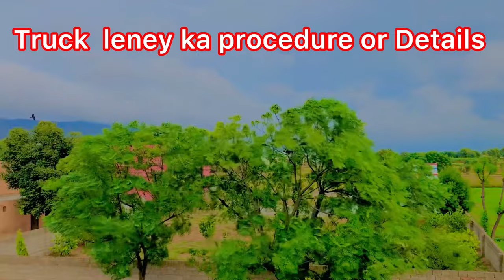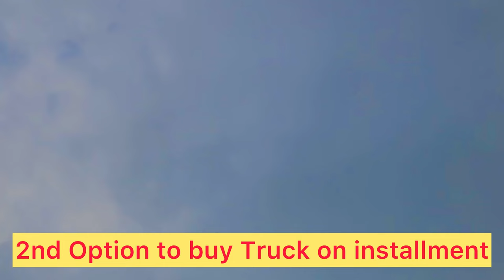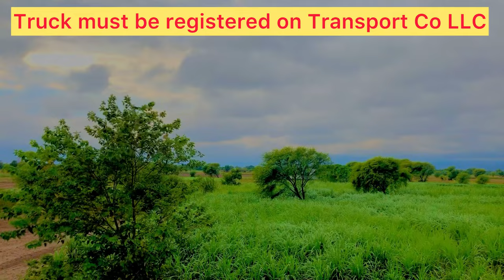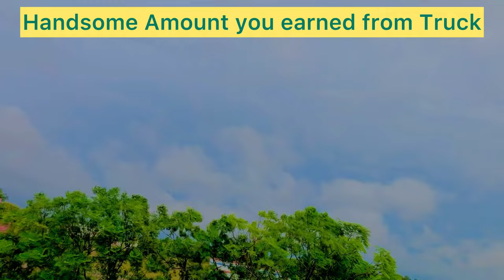How to buy your own truck in Dubai || Monthly profit k leya kitne investment krni chaheya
How to buy your own truck in Dubai || Monthly profit k leya kitne investment krni chaheya || Dubai me apni gari ya truck keselein || How to buy your own car and truck in dubai

installment loans,  cash installment loans online,  ace cash express installment loan,  tuition fees payment in installments,  installment loans near me,  signature installment loans,  signature installment loans near me,  installment,  visa installment,  installment fee definition,  paano mag car installment,  installment na motor,  installment motorcycles,  pos installment,  installment loans in idaho,  how do installment loans work, wisconsin installment loans,  idaho installment loans

jutt life dubai
bengali family in uae
pak dxb vlog
Dubai truck Driver
karan chogawan
Zeeshan Khan Mohmand O..
JattLife Dubai
Mr Singh Vlogz
Dubaiale jatt
Pak Dxb vlogs
Azeem Ashraf
karan chogawan
NEPALI TRUCK DRIVER IN E
Vipan kataria
Pindi Boys LLC
Aftab earning in Dubai
Gopy Harpal Vlogs

How to get dubai heavy truck
license? Yes !! In this video I have
explained that how one can get
dubai heavy truck license by
completing all the required
formalities from RTA. Getting
dubai license can be a complex
process but if you know the
entire procedure you can save
your time and money as well. So,
therefore, I made this video for
you guys so that you can get to
know the entire dubai heavy truck
driving license journey before you
getting into it. It will give you an
exact idea that what's coming up
next being a driving student.
Dubai heavy truck driving
license category is 04. The
minimum age to apply for dubai
heavy truck driving license is 20.
Now talking about course details,
there are two courses for dubai
heavy truck driving license
considering your existing driving
license(if any).
If you dont have any prior dubai
driving license of category
3(LMV) OR 6(Heavy Bus) then
you will be considered as BEGINNER and you have to go for
40 Training classes course(20
Hours). But I f you have any prior
license of any above mentioned
categories then you will go for 20
Training classes course(10
Hours) along with you have to
pass mainly 04 Tests.
1) RTA Theory Test
2)RTA Parking Test
3)Road Assessment
Test(Internal)
4) RTA Road Test.
In this video I have discussed
both courses details considering
Following is the video outline
which is completely aligned with
dubai heavy truck driving license
journey.
- Registration / RTA File Opening
-Medical Test
-lssue Learning permit
-Theory Lectures
-Theory Test
-Traning Classes
-RTA Parking Test
-Night Training Classes
-Articulated Training Classes
-Road Assessment Test
-RTA Road Test
Queries Solved:
1) How to get dubai heavy truck
driving license?
2) What tests should pass to get
3) What is the course detail of
4) How many types of parking
test for dubai heavy truck driving
license?
5)What is te minimum age to
apply for dubai heavy truck
driving license?